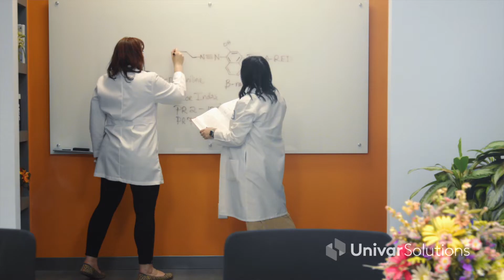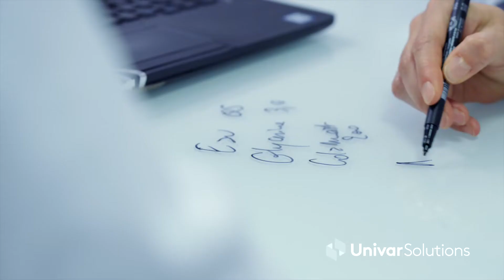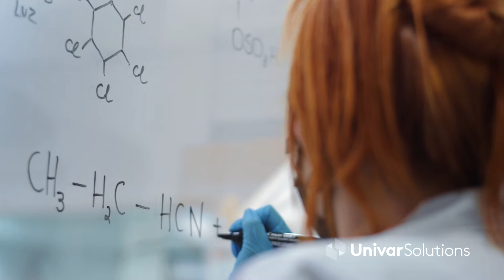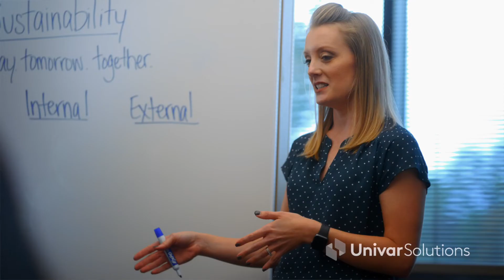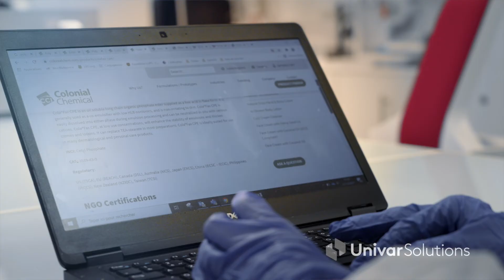Univar Solutions - Our Global Network of Solution Centers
As a global leader in chemical and ingredient distribution, Univar Solutions offers a specialized network of formulation labs, research and development centers and test kitchens to deliver innovation and find your next solution. Every day a diverse team of scientists, chemists and multidisciplinary specialists come together to solve real-world challenges and create valuable and sustainable solutions that have the potential to transform the world – helping us live healthier, safer, better lives.